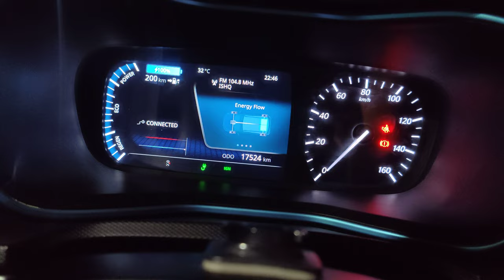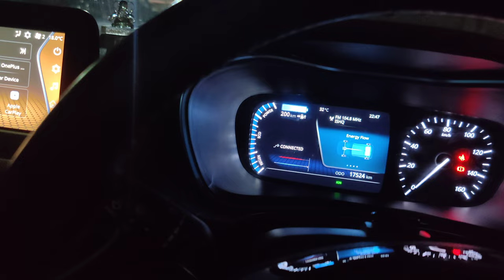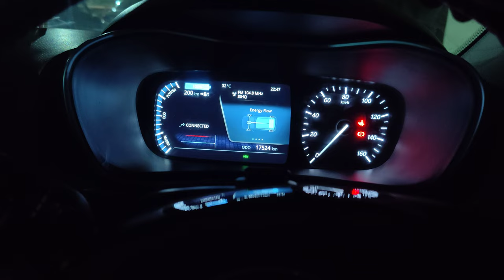Nexon EV long trip planning in Summers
A video to demonstrate how to cool cabin before a long drive. Better to start cooling at 90% SOC while charging.